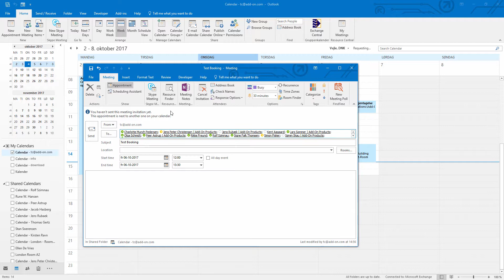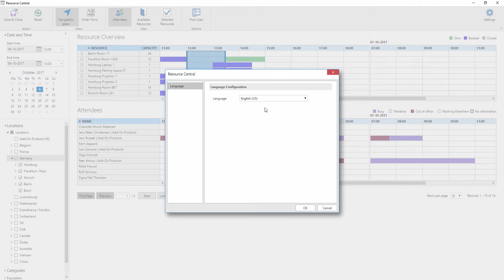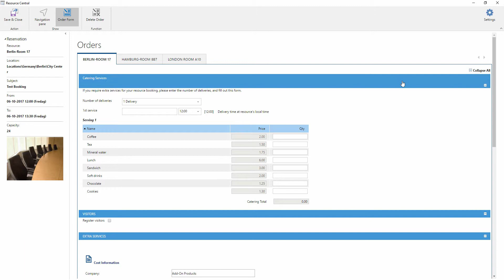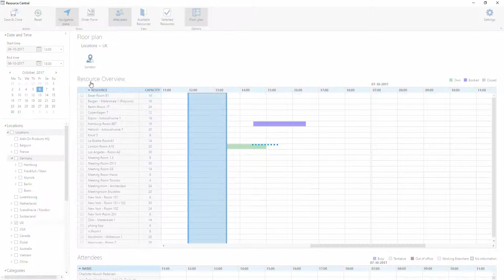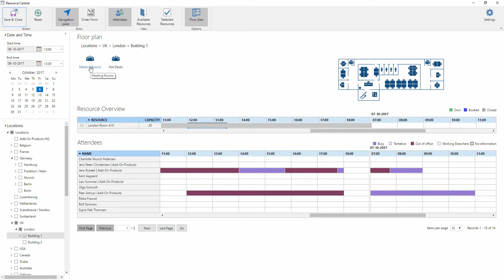New features in Resource Central 4.0 - Service Release 2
In this demonstration, we are looking at the new improvements in the latest release of Resource Central 4.0. For more information regarding our meeting room booking tool for Microsoft Outlook and Office 365, please